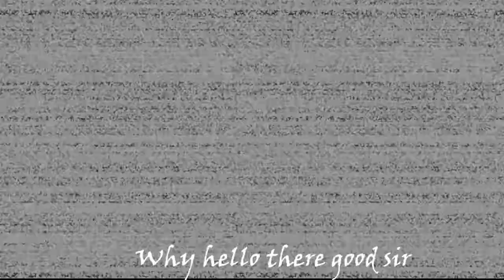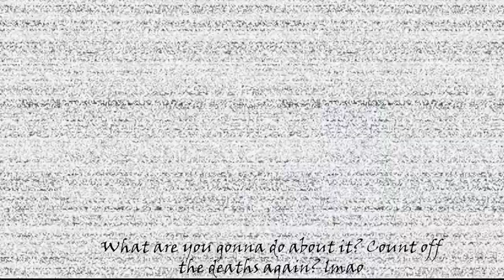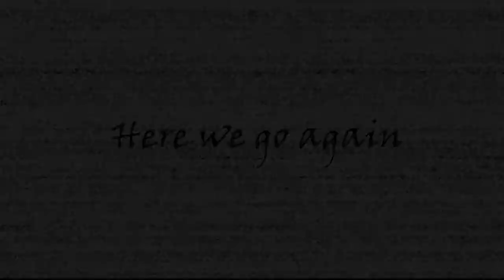NOT AGAIN... | FNAF in VR Episode #9